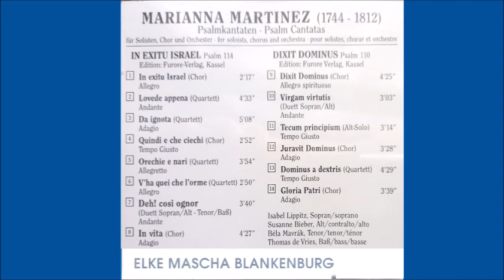Marianna Martinez (1744 - 1812) IN EXITU ISRAEL - DIXIT DOMINUS dirige E.Mascha Blankenburg (1995)